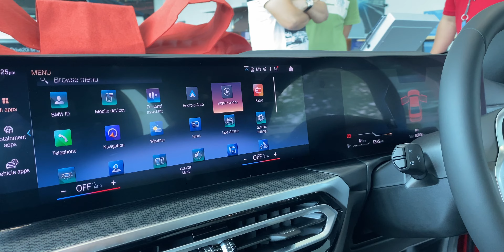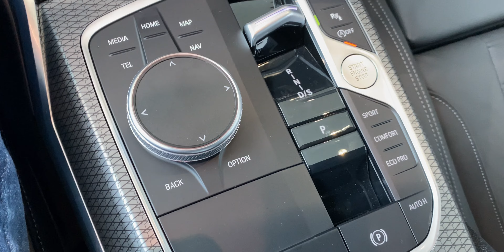2023 BMW 3 Series Facelift G20 LCI CKD | REVIEW RINGKAS DALAMAN | INTERIOR REVIEW